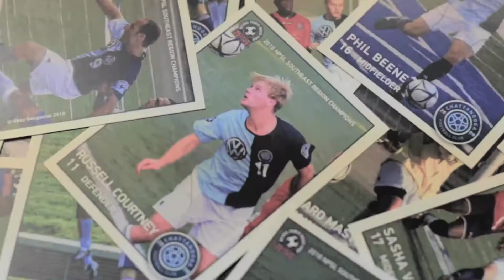Chattanooga FC 2018 Season Pass Teaser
Ten years. Ten seasons, ten teams to cheer.
And in those years a thousand shots on goal, a thousand strikes and slides and saves and drops of sweat and blood. This is the year, this is the team. Nine years of try, and try again? That was then. This is now.